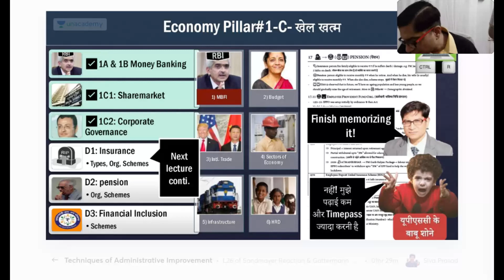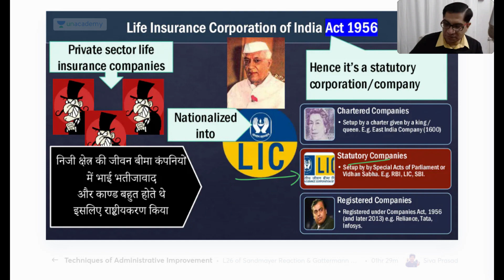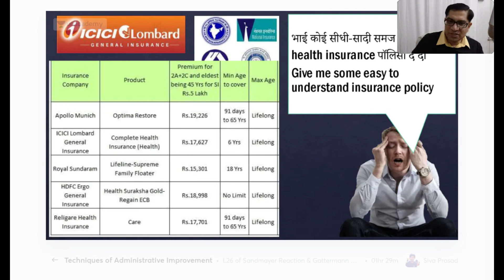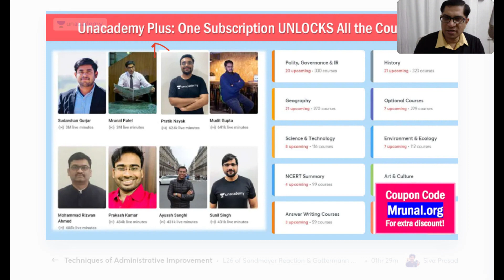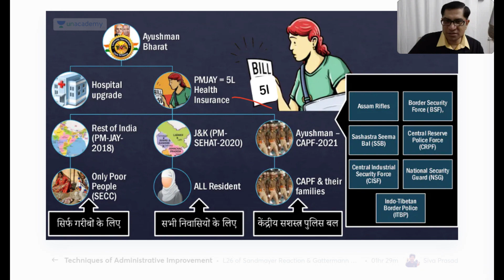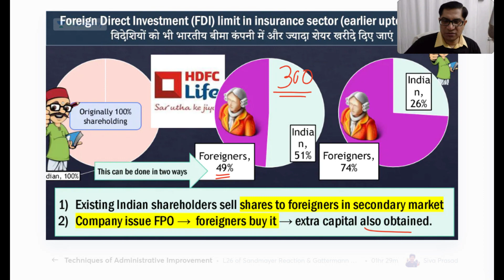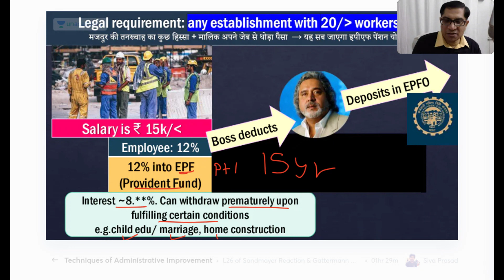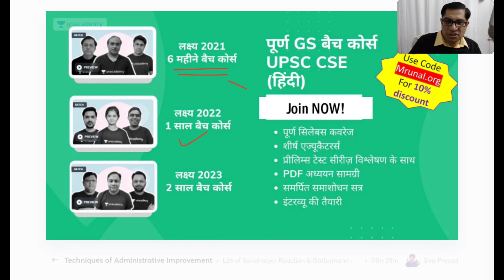Mrunal’s [Win21CSP] Economy Pillar 1D | Insurance & Pension | UPSC CSE 2021-22 | By Mrunal Patel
In this special class, Mrunal Patel will be covering the Budget, Taxation, 15th FC Report#2, GST compensation, Disinvestment FRBM updates. Mrunal's Win21CSP series contains FREE Economy updates that occurred in 2020 and 2021 for the benefit of those appearing in future Prelims and Mains of UPSC IAS/IPS Civil Services Exam!

GS Batch Courses for UPSC CSE Aspirants (2021, 2022 & 2023):

Mission Victory - 1 Year Batch Course on GS for UPSC CSE 2022 (Bilingual)
लक्ष्य UPSC CSE 2022: GS की पूर्ण तैयारी  14th April
Expedition UPSC CSE 2022 : GS Batch Course (English) - 14th April

Mission UPSC CSE 2023 : GS Batch Course (Bilingual) - 14th April
लक्ष्य UPSC CSE 2023: GS की पूर्ण तैयारी - 14th April
Expedition UPSC CSE 2023 : GS Batch Course (English) - 14th April

Strengthen Your Basics of NCERTs (Bilingual Batch) - 14th April

Crack UPSC CSE Prelims 2021 through 3500 MCQs - 14th April

1. Learn from your favourite teachers | अपने पसंदीदा शिक्षक से सीखें
2. Dedicated doubt sessions | समर्पित समाशोधन सत्र
3. One Subscription, Unlimited Access | एक सदस्यता, असीमित एक्सेस
4. Real-time interaction with Teachers | शिक्षकों के साथ वास्तविक समय पर बातचीत
5. Unlimited Test Series and PDF Notes | असीमित टेस्ट सीरीज़ और पीडीएफ नोट्स
6. Full syllabus coverage | पूर्ण पाठ्यक्रम कवरेज
7. Download the videos & watch offline | वीडियो डाउनलोड करें और ऑफ़लाइन देखें
Feel free to spread the word – share the videos with your friends and classmates.